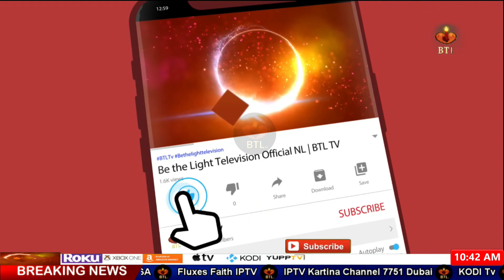295C | Many lives were endangered |قبرستان کی وجہ سے بہت سی زندگیاں خطرے میں پڑ گئیں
295C | Many lives were endangered |قبرستان کی وجہ سے بہت سی زندگیاں خطرے میں پڑ گئیں